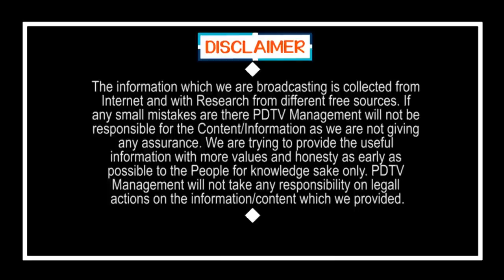CM Jagan Good News to Kapu Womens | జగన్ మరో పథకం.. మీ ఖాతాలో రూ.15వేలు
జగన్ మరో పథకం.. మీ ఖాతాలో రూ.15వేలు | CM Jagan Good News to Kapu Womens | PDTV News